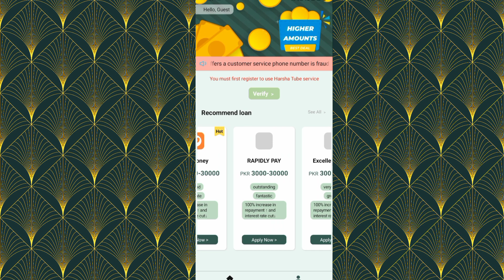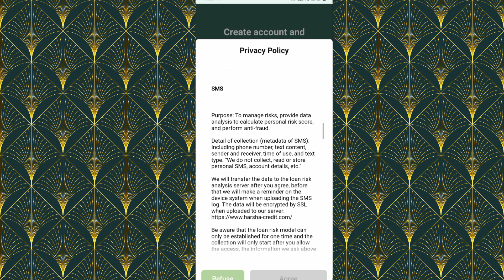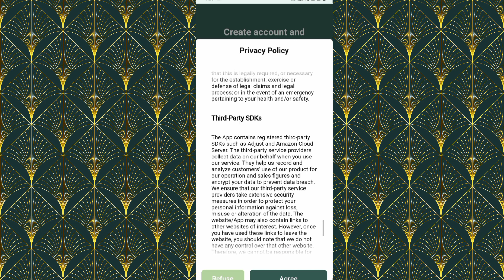Harsha tube Quick Money Loan App Real or fake Harsha credit Quick Money sa kaise loan lain